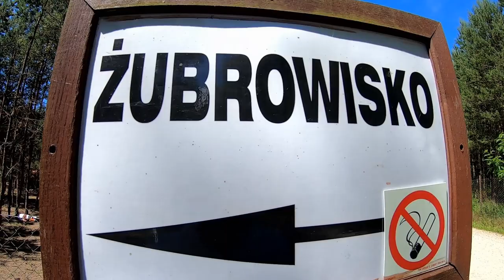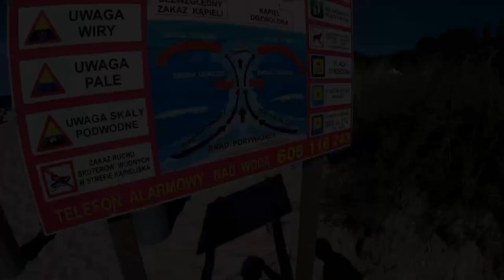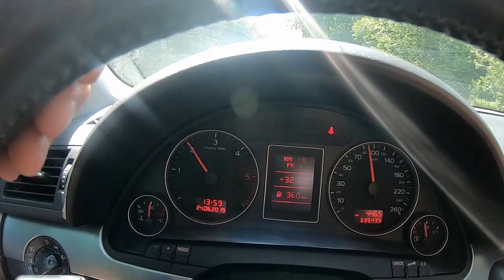Rolnicy przed Żniwami [Vlog#205] Wakacyjna przygoda - Szokery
Siemanko. Materiał nagrany na koniec maja. Myślę, że film idealny ponieważ za oknem szaro i ponuro. Miłego oglądania.